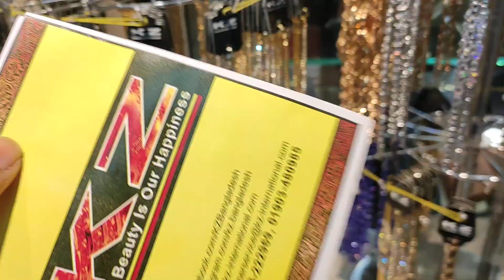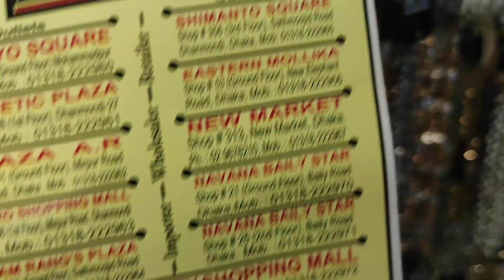Gorgeous পায়েল কালেকশন 📿/রকমারি ডিজাইনের পায়েল কিনুন 💃